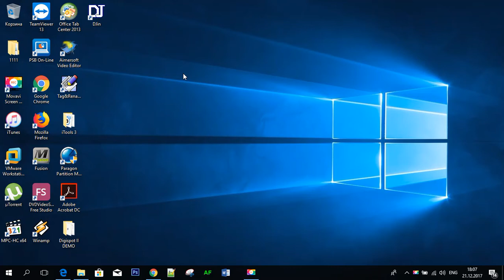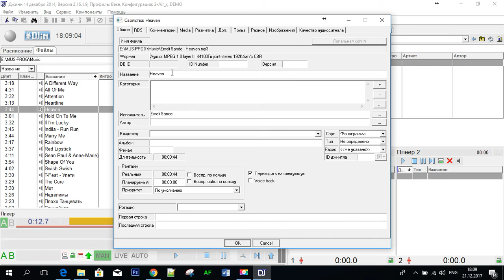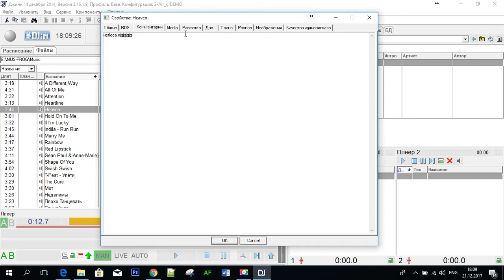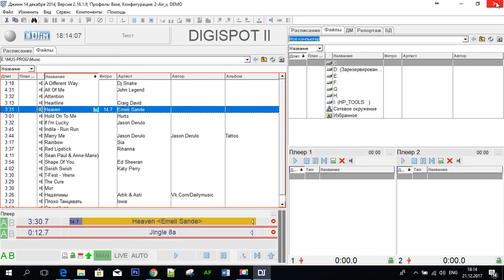Разметка Трэков в Djin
Марк Сдвигов
ссылка на архив для уроков

Dj Markus
Markus Sdvigov
Moscow
Russia